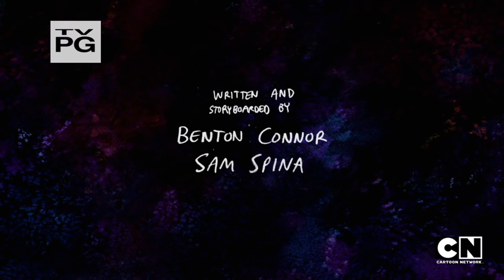Regular Show S07E33 Lame Lockdown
Synopsis: The head scientist puts Mordecai and Rigby on a 24-hour lockdown inside the Dome, but they want to sneak out and .

Did you like background ?? Tell me on comment. Become a BRO: Thanks for the watching . Hi There, You're on ZGR Record offical .

Here's an episode clip for the New Episode of Regular Show Lame Lockdown!

The head scientist puts Mordecai and Rigby on a 24-hour lockdown inside the Dome, but they want to sneak out and see one of their favorite bands.